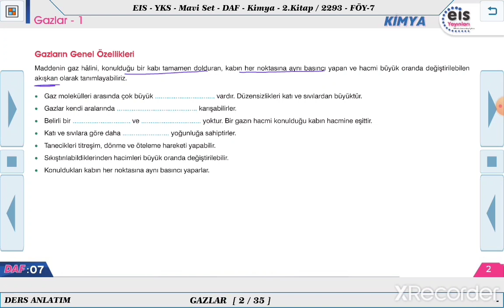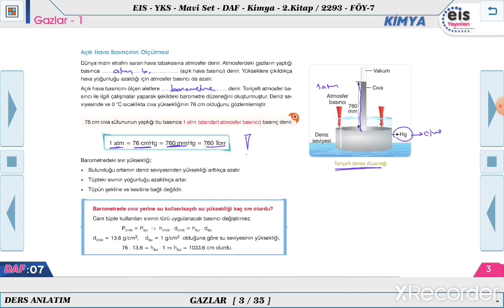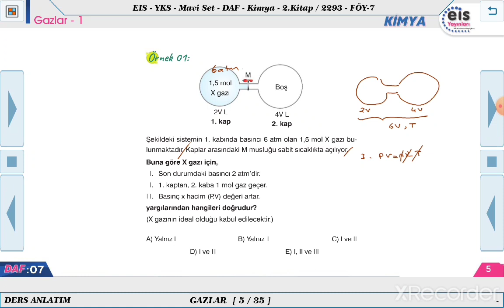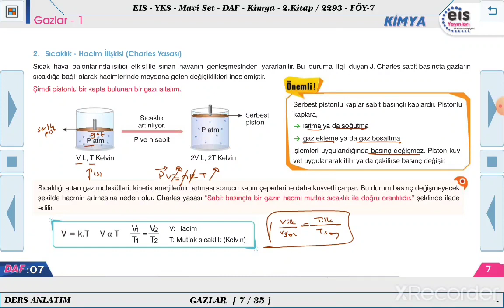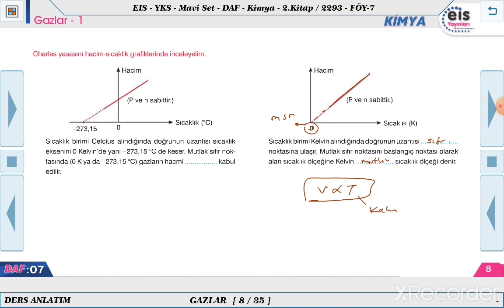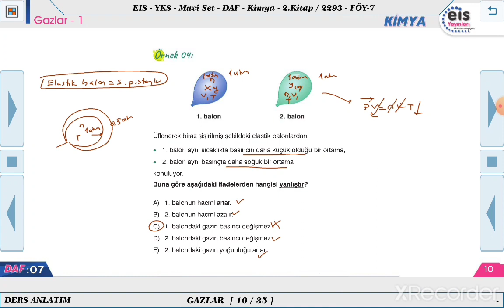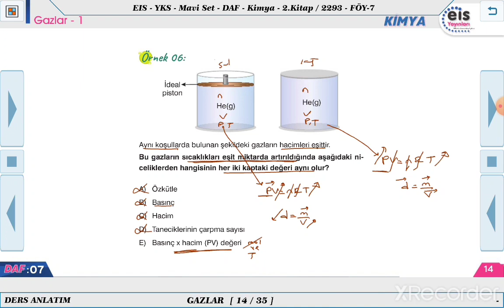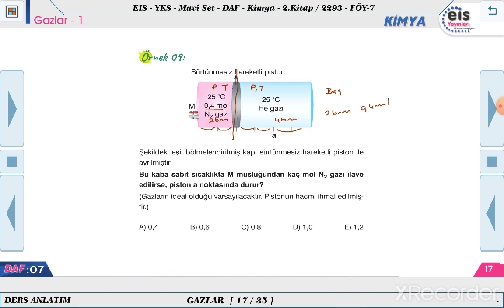Mavi Set Kimya 2 - Gazlar - 1 📋